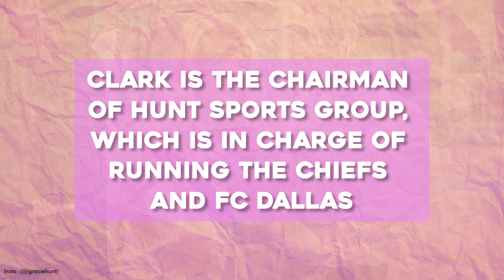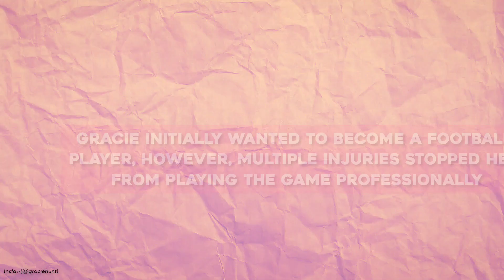Who is Gracie Hunt, Kansas City Chiefs owner Clark Hunt’s daughter? Gracie's Vacation Pics go Viral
Gracie Hunt is known as the daughter of Clark Hunt, the chairman and CEO of the Kansas City Chiefs, an NFL team. Gracie has been involved in philanthropy and charity work, supporting causes related to mental health awareness and animal welfare.